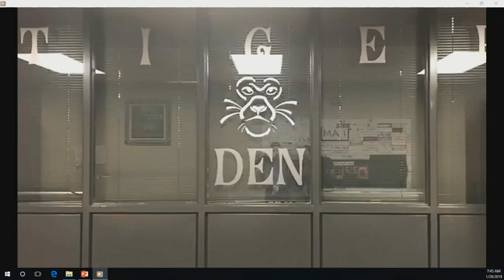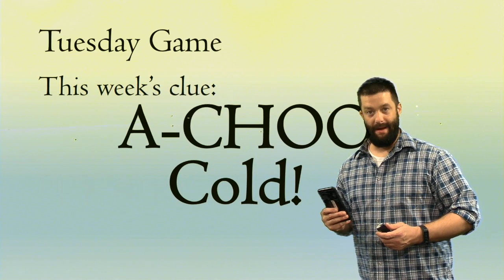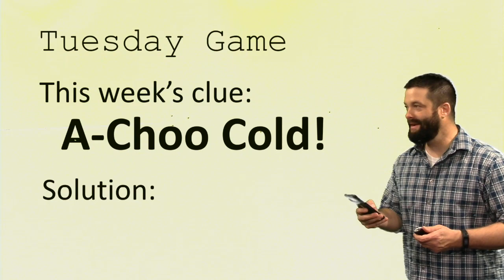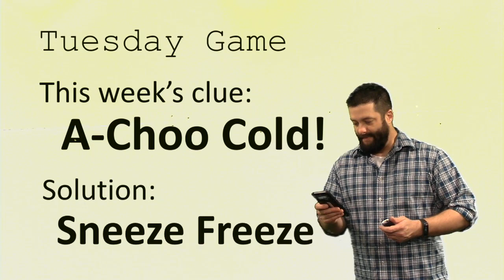Plaza Broadcast January 29th, 2018-2019